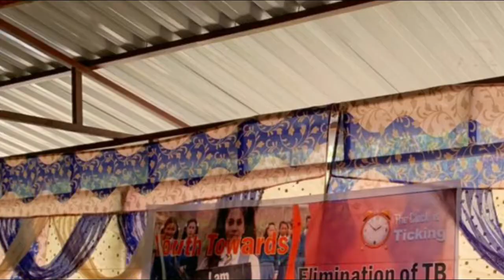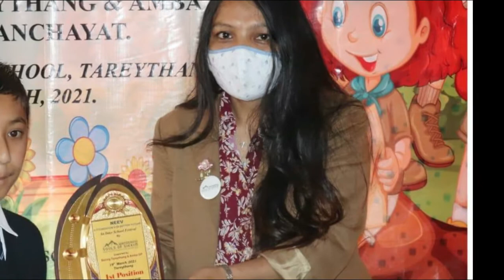Wandering Souls of Sikkim organized NEEV at Government Secondary School, Tareythang, East Sikkim.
Wandering Souls of Sikkim organized NEEV: A Foundation for Better Future, an inter school festival on 19th March 2021 at Government Secondary School, Tareythang, East Sikkim.

Around 100 students from 8 schools under Amba & Bering Tareythang GPUs participated in various competitions like Quiz, Debate, Poetry, Spell Check, Creative Writing etc. in various categories.

BDO, Pakyong Shri Nilakantha Bhandari was present during the festival as the Chief Guest and  Shri B P Sharma, AD, Education Department as special guest along with panchayats, school heads, teachers, students and others.

Various competitions were judged by renowned author Yuva Baral “Ananth”, Rhenock College Assistant Professors Pranamya Rai, Nirkamal Dahal, Mandip Tamang, Senior Teacher of Dikling Sr. Sec. School Matrika Sharma and Machong PHC Health Counselor and Air Veteran Yogesh Newpaney.

The event was hosted by Chleopus Limboo of WSOS and Senior level quiz was conducted by quizmaster Homnath Dhungyal of WSOS & junior level quiz was conducted by quizmaster Siddharth Chhetri of WSOS.

Festival saw wonderful dance performances by the students of Tareythang School and a song presentation by Jaideep Chettri of WSOS.

Tareythang School HM B N Khatiwada thanked WSOS for choosing the school as a venue for this edition of NEEV.

Addressing the gathering Chief Guest congratulated the Gram Panchayat and Wandering Souls of Sikkim for organizing the festival with an objective of providing a platform for the students studying in the village schools.

Winners and runners up of the various competitions were presented memento, certificates and cash prizes as a mark of appreciation of their merit and all the participating students were presented certificate of participation.

Wandering Souls of Sikkim would like to thank everyone who supported us in making the event a success.